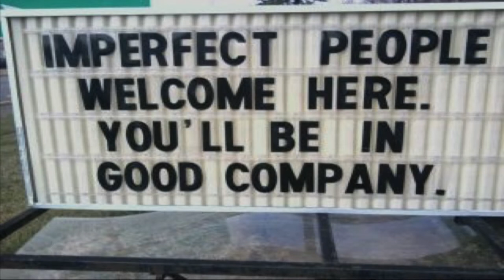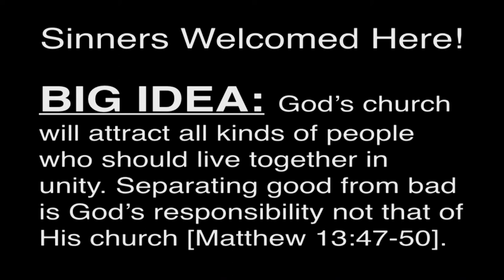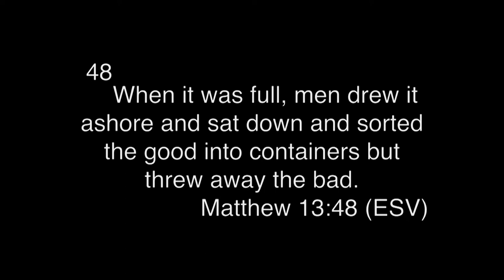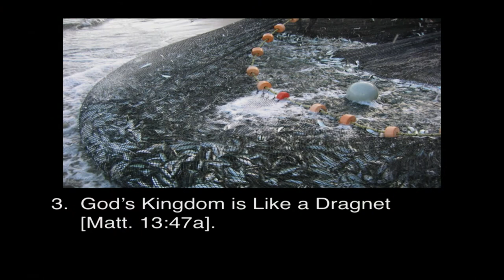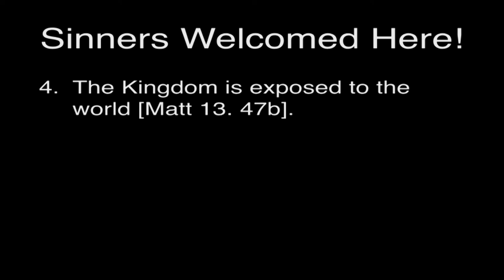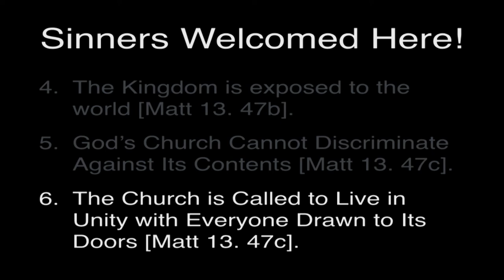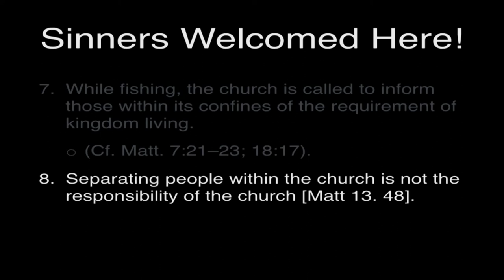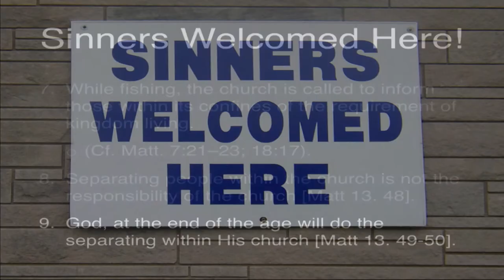Sinners Welcomed Here